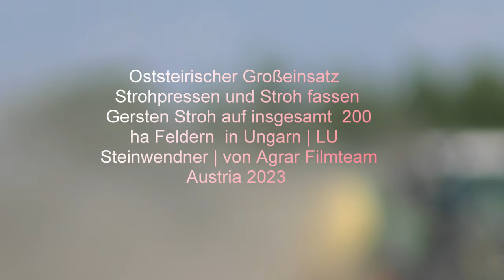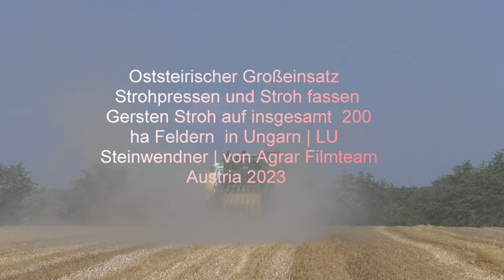Oststeirischer Großeinsatz Strohpressen und Stroh fassen Gersten Stroh auf insgesamt 200 ha Feldern